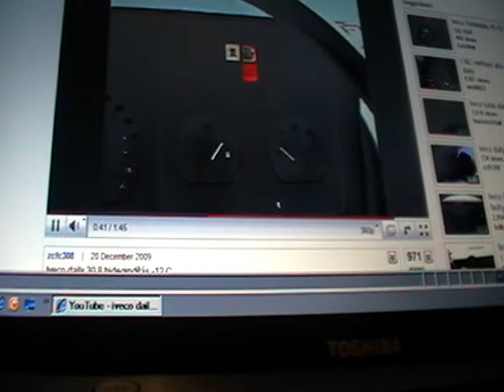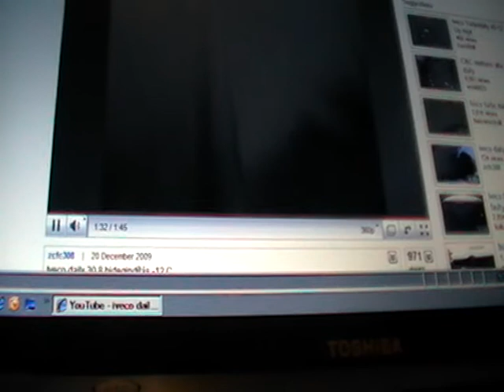Iveco Daily 30-8 Cold Start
iveco daily 30-8 cold start at -12c